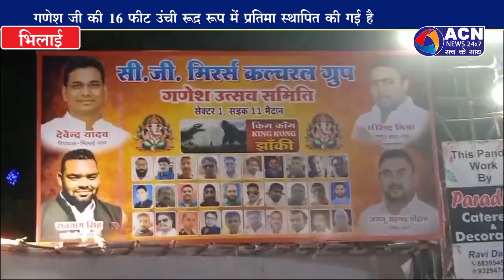सेक्टर 1 के गणेश पंडाल का मानव मंकी बना आकर्षण का केन्द्र